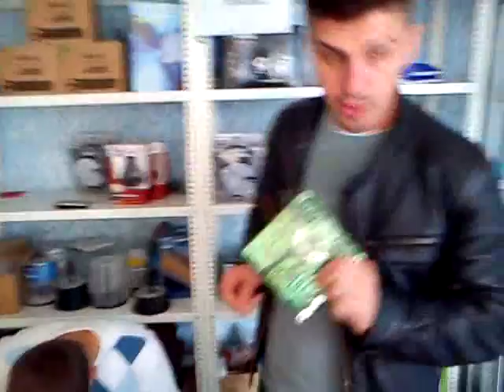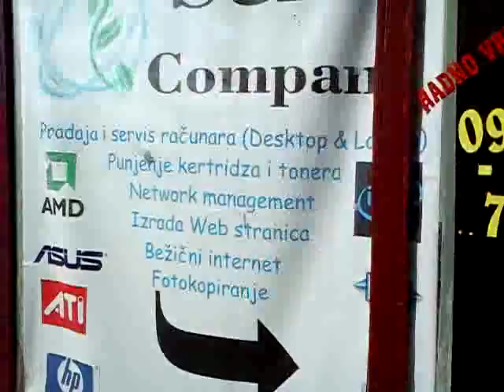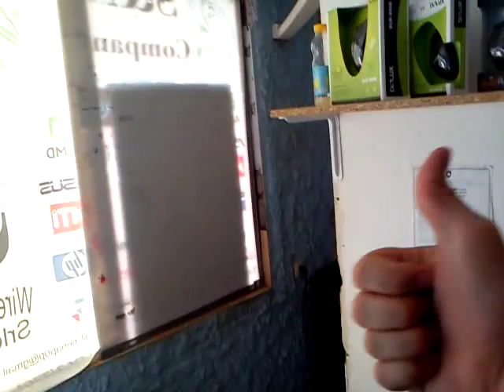Servisiranje Samsung monitora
Servisiranje Samsung monitora, u glavnim ulogama: Nemanja i Petar.
Snimatelj: Srdjan.
S&N Produkcija, Oktobar 2011.